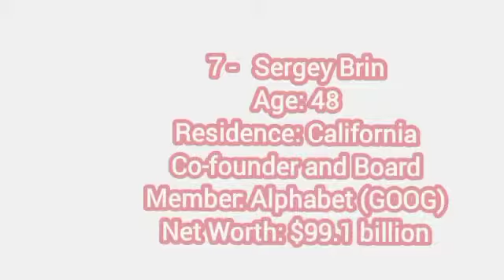World Richest Man